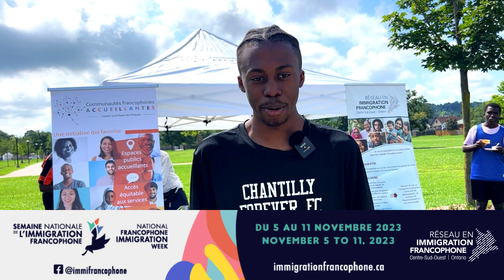Concours Vidéo - Semaine nationale de l'immigration francophone 2023 | Brandon (Hamilton, ON)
Pour la 11è édition de la Semaine nationale de l'immigration francophone, la Fédération des communautés francophones et acadienne du Canada (FCFA) a proposé une activité nationale : Un concours vidéo pour témoigner de l'accueil que les nouveaux arrivants ont reçu à leur arrivée.

Brandon Iseloko nous a partagé son témoignage en tant que nouvel arrivant à Hamilton (ON).

Merci à toutes les personnes qui ont participé au concours avec nous!

En apprendre plus sur la Semaine nationale de l'immigration francophone et comment cet événement est-il souligné dans le Centre Sud Ouest de l'Ontario